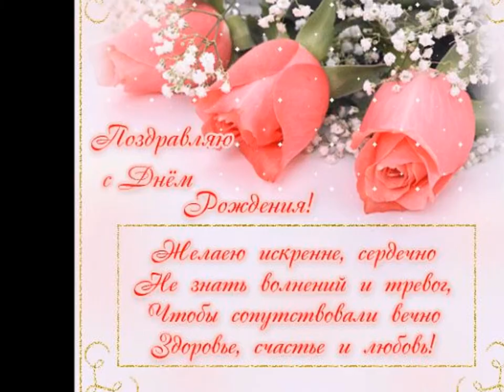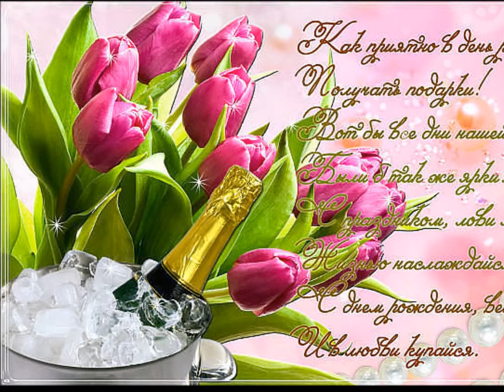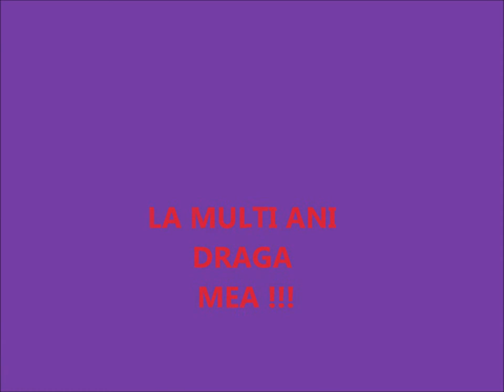PENTRU TINE DRAGA PAULA ! (IZRAEL 2012).